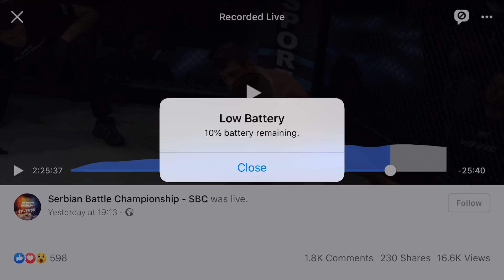Stefan Zvijer vs Jackson “Tortora” Loureiro - SBC 21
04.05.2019